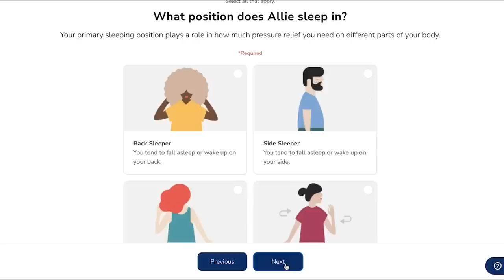THIS IS A DISASTER...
for up to $200 off your Helix Sleep mattress plus two free pillows!

We decided to take things into our own hands and repair the sewer line ourselves. We made this decision for a lot of reasons, but mostly because the original installer did not install the line properly and it caused a lot of problems so it's up to us to make it right but we not that we have gotten started, this is a disaster...

Our Mailing Address:
Trent & Allie
6300 N Sagewood Dr

~~~ Camera Gear ~~~

~~~ Solar & Electrical ~~~

~~~ Plumbing &  Water ~~~

~~~ Accessories & Misc. ~~~